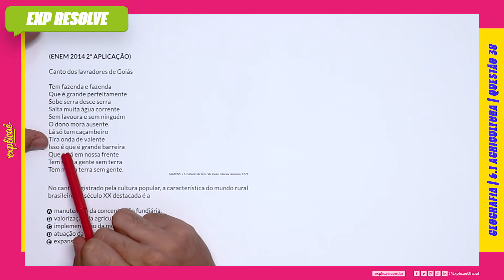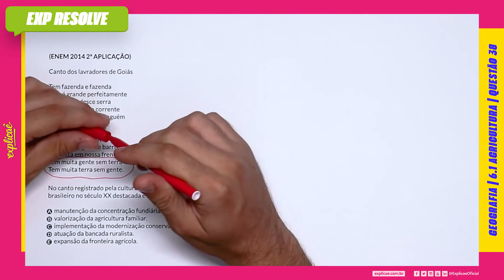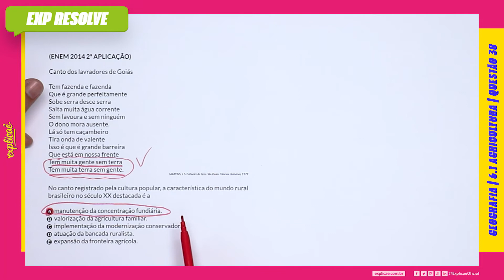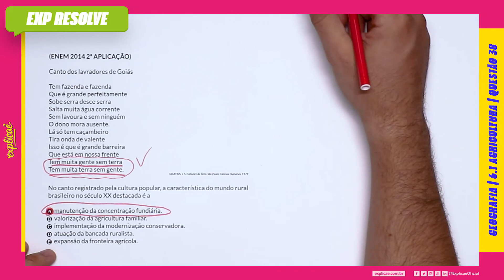CANTO DOS LAVRADORES DE GOIÁS TEM FAZENDA E FAZENDA QUE É GRANDE PERFEITAMENTE(...) |AGRICULTURA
Encontre a sua questão nos seguintes cadernos:

NO NOSSO MANUAL DE SOBREVIVÊNCIA:
ASSUNTO: 6.1 AGRICULTURA

Canto dos lavradores de Goiás
Tem fazenda e fazenda
Que é grande perfeitamente
Sobe serra desce serra
Salta muita água corrente
Sem lavoura e sem ninguém
O dono mora ausente.
Lá só tem caçambeiro
Tira onda de valente
Isso é que é grande barreira
Que está em nossa frente
Tem muita gente sem terra
Tem muita terra sem gente.
MARTINS, J. S. Cativeiro da terra. São Paulo: Ciências Humanas, 1979
No canto registrado pela cultura popular, a característica do
mundo rural brasileiro no século XX destacada é a
A. manutenção da concentração fundiária.
B. valorização da agricultura familiar.
C. implementação da modernização conservadora.
D. atuação da bancada ruralista.
E. expansão da fronteira agrícola.

CONTEÚDO EXTRA